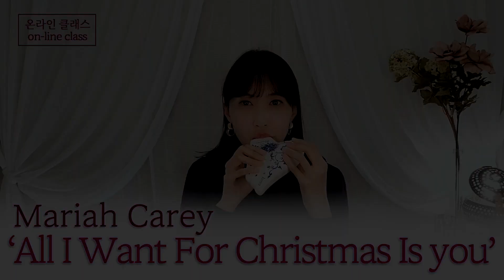[팝송] 오카리나로 듣는 'All I Want For Christmas Is You' 머라이어 캐리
2022 48회차 온라인클래스 시범연주
사용악기 : 오사와트리플

*회원들의 신청곡으로 진행되는 온라인클래스!*
집에서 편안하게 원하시는 곡을 공부해보세요^^

한국팬플룻오카리나강사협회 서울동부지역회
온라인클래스 모집 : 김혜은 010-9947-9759

가입조건 : 1년 이상  오카리나를 배우신 분, 트리플오카리나 연주가 가능하신 분